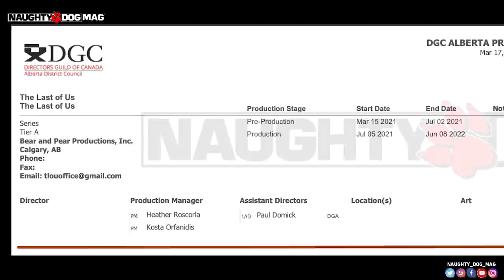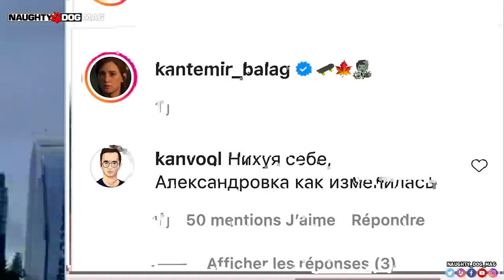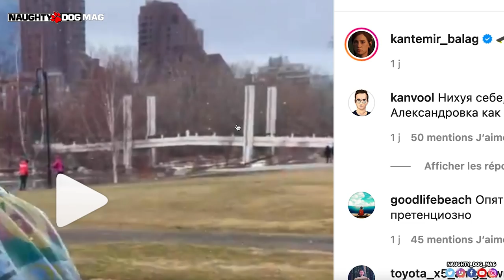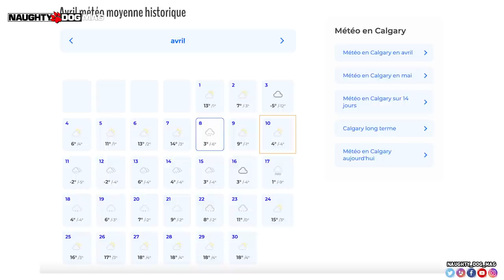THE LAST OF US by HBO: L’ÉQUIPE DE PRODUCTION EST AU CANADA, DÉBUT DE TOURNAGE IMMINENT ?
Il semblerait que les équipes de productions de la série The Last of Us sur HBO soient au Canada... Dans la ville de Calgary comme le suggérait les dernières rumeurs ! La pré-production est en cours, début de tournage imminent ?

SUIVRE CHRIS :
_ Facebook :

ROCKSTAR MAG' :
_ Facebook :